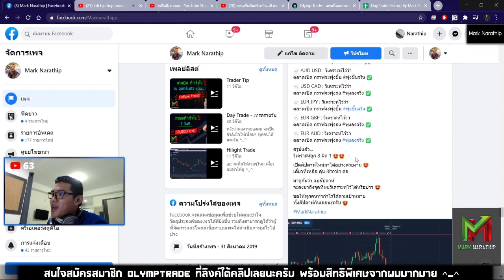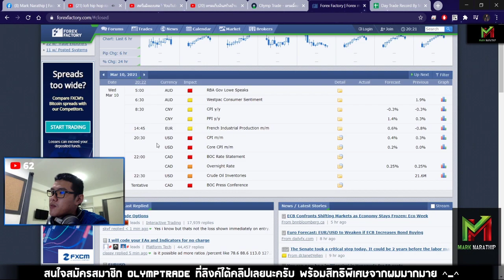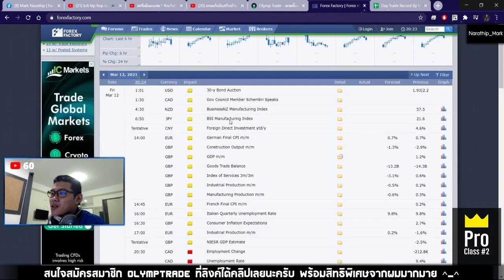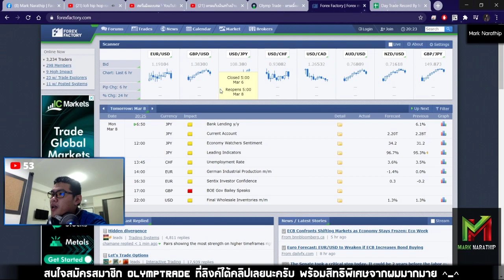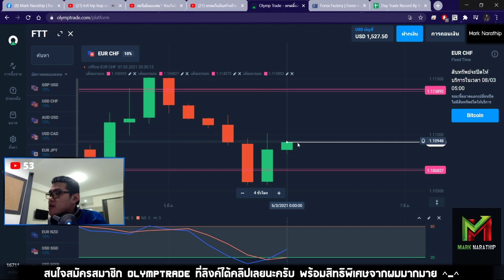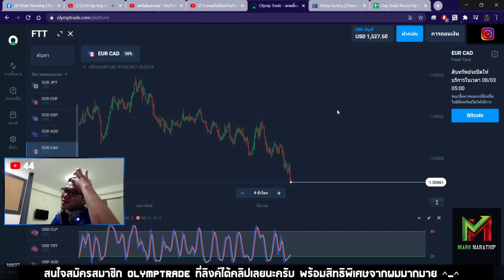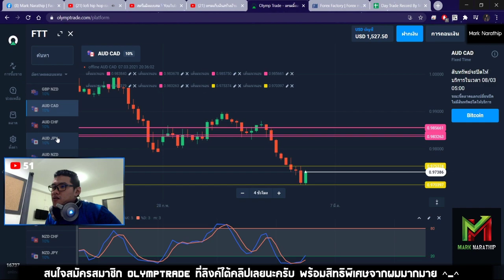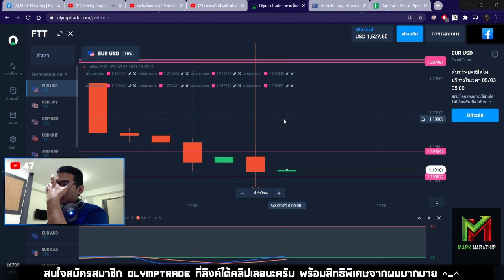แผนการเทรดสัปดาห์ 08.03.21 😍😍 - Day Trade EP.98